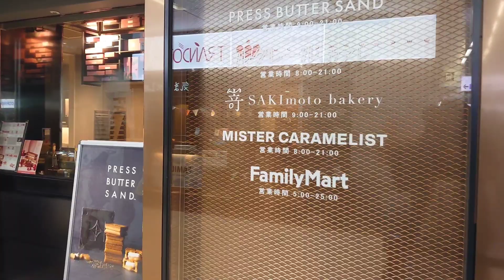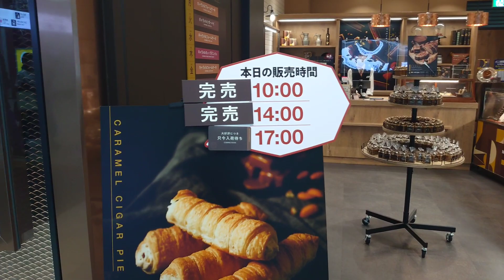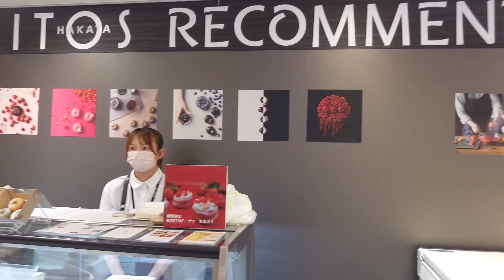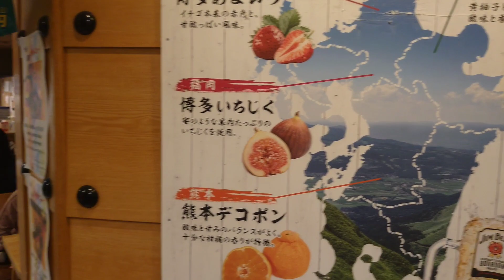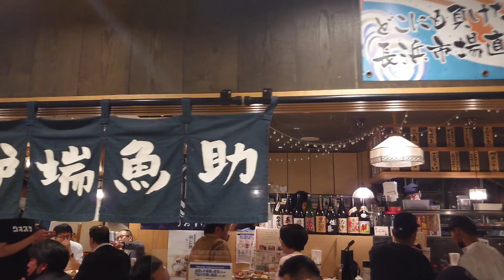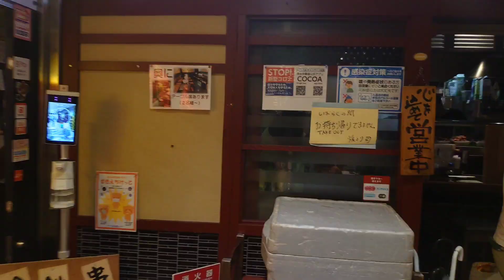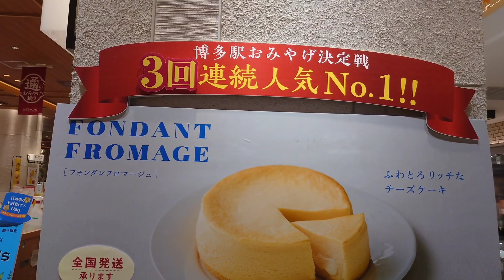city walking tour💖🎀 4K Hakata station gourmet street in Deitos teavana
21 May ´22 7:00 PM